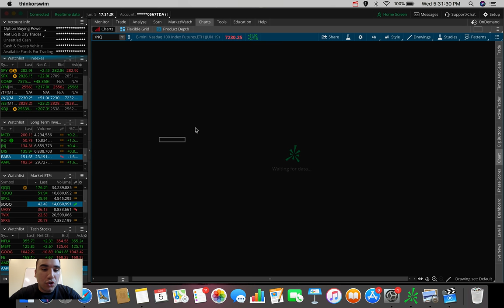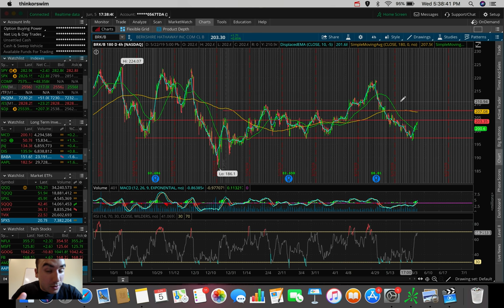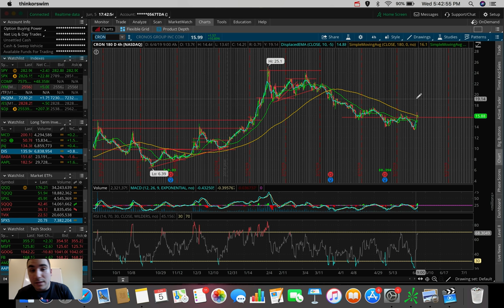Markets Running on False Hope? | Stock Market Update 6/5/19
Is the stock market really doing as well as it seems?  We got news from Federal Reserve Chairman Jerome Powell the other day that there could be rate cuts imposed in the future if the trade war with China gets worse.  That's a big IF.  The market seems to be running with this news with back to back spectacular days.  What worries me about this is that there's no real fundamental change in the economy that would justify the stock market recovering to all time highs.  For all we know no trade deal could get done anytime soon, the Fed could keep rates the same, and Mexico Tariffs can continue to pile on!  All I know is that I'm being super careful here, avoiding being caught in a bull trap.  Some other stocks talked about in this video include CRON, CAT, BRK/B, KO, SQQQ, and SPXS.